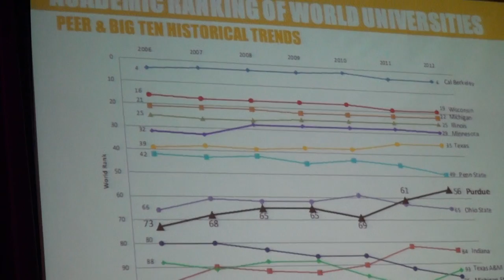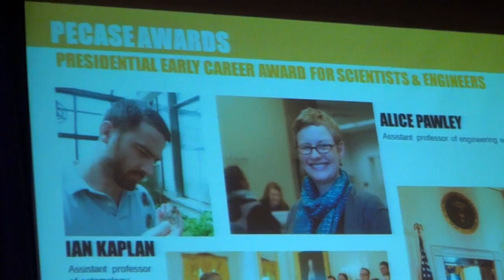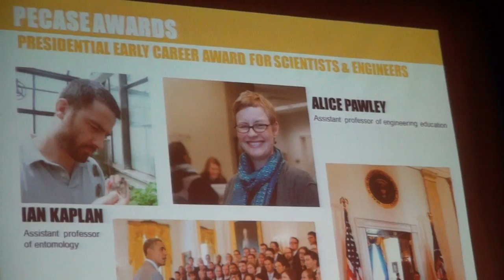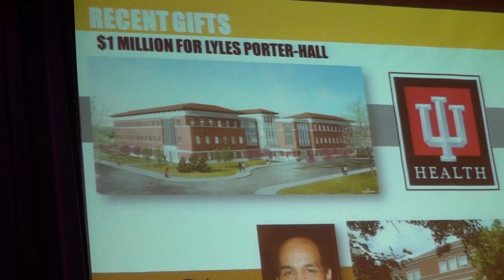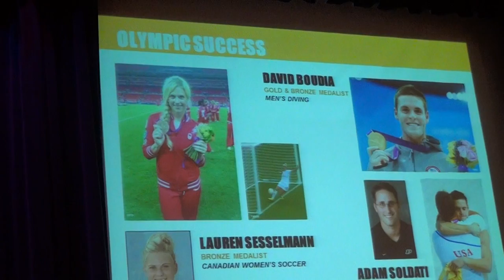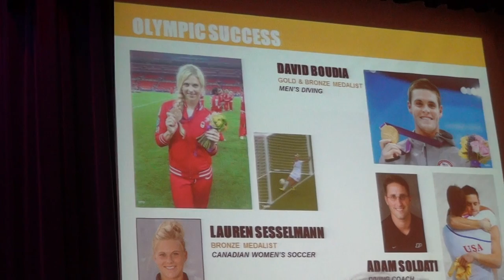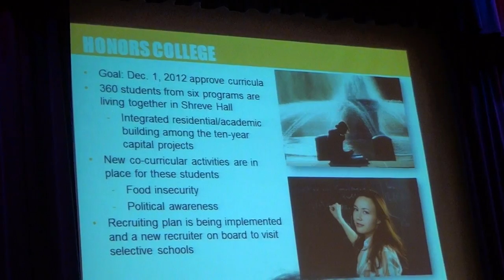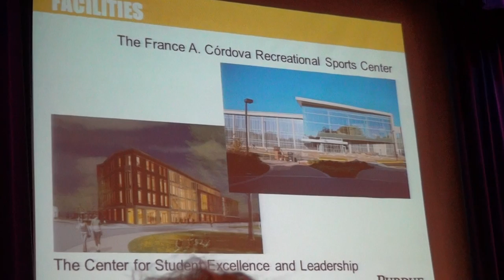2012 Purdue Alumni Weekend - Timothy D. Sands, Interim President, University Updates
2012 Purdue Alumni Weekend - Timothy D. Sands, Interim President, University Updates. Friday, September 28th, 2012 at Stewart Center in West Lafayette, IN.